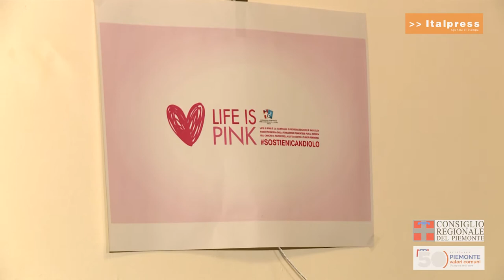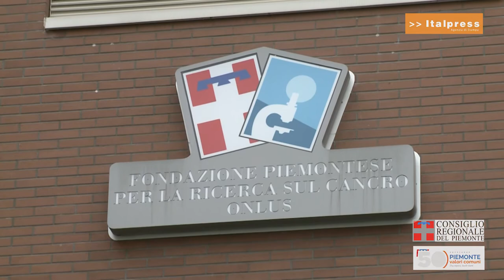Il Consiglio regionale per la prevenzione dei tumori femminili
LIFE IS PINK è la campagna di prevenzione, sensibilizzazione  e raccolta fondi per la ricerca sul cancro  a favore della lotta contro i tumori femminili, promossa dalla Fondazione Piemontese per la ricerca sul cancro Onlus, a cui anche il Consiglio regionale ha aderito nell’ambito del mese “rosa” di ottobre.